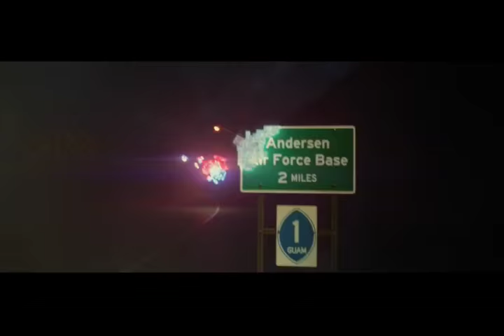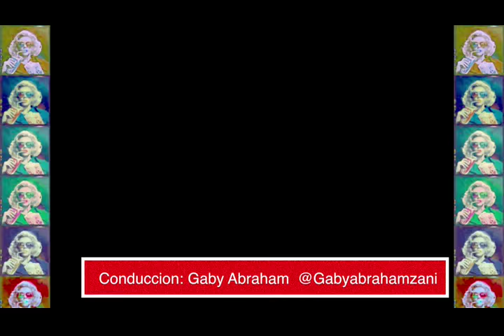ESTRENOS EN CINEFILOS ONLINE ARGENTINS CAPITULO 17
Esta vez enterate que pasa en la película Pixels, Little Boy y el documental Argentino El tiempo encontrado!